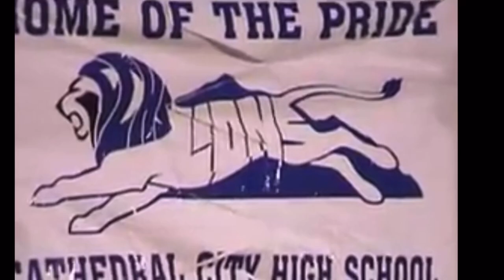Cathedral City High School Football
This video is dedicated to everyone who has ever been apart of the Cathedral City High School Lions Football Program. GOBIGBLUE!